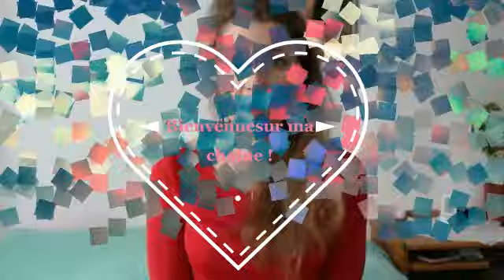CV de la chaîne : présentation de ma chaîne !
Cette chaîne est dédiée à un mode de vie sain. Ici je parlerai de mon organisation personnelle, comment je gère ma forme physique, comment je m'entretiens en parlant de la gym, des soins, des repas en comptant des calories et faisant très attention à la nourriture saine.